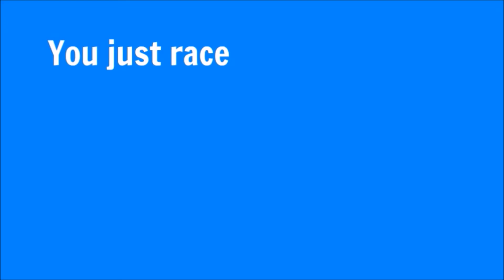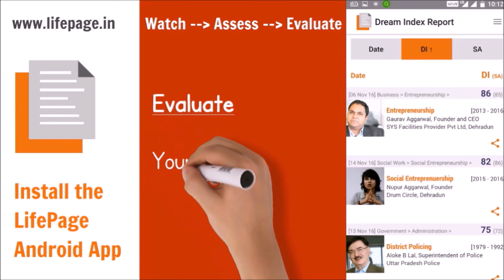Career in Acting by Narendra Jha (Actor in Bollywood, Mumbai)